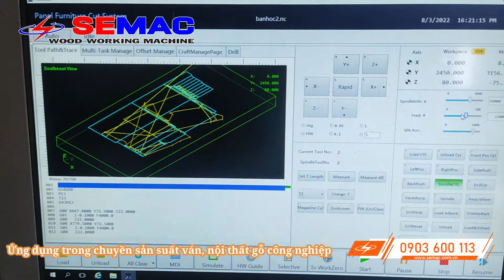Máy phay cnc router thay dao tự động SM 1325 R1BP HD | Quốc Duy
✅ Showroom : 401 Tô Ngọc Vân,Phường Thạnh Xuân,Q.12, TPHCM